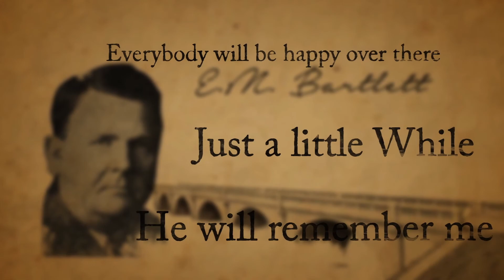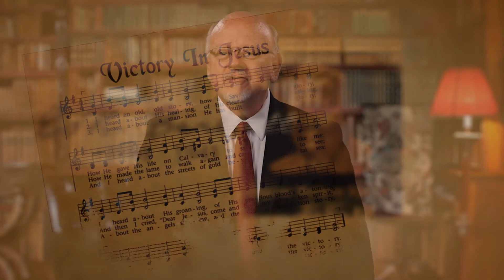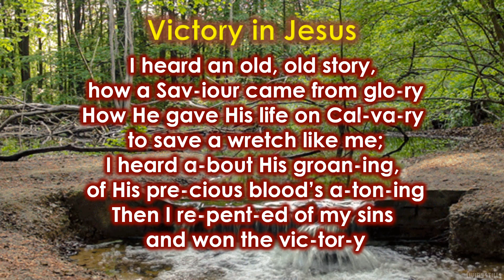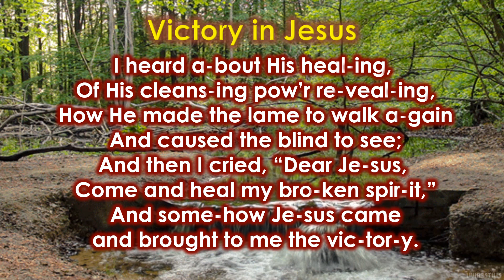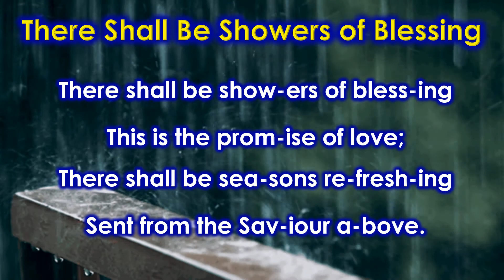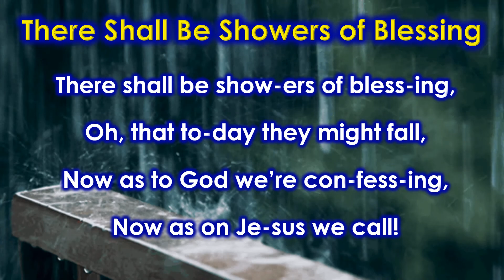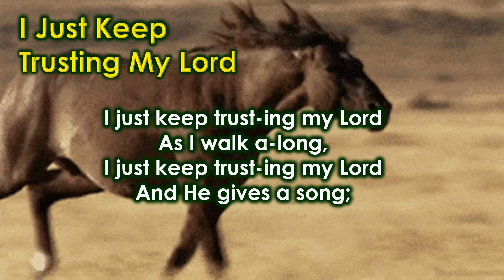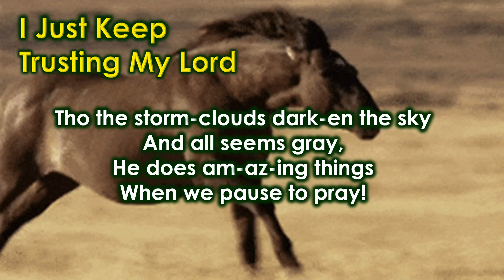Congregational singing 19042020 AM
3 Traditional Congregational Hymns with this weeks announcements.
The last hymn has a special addition to the verses that is relevant for our day.